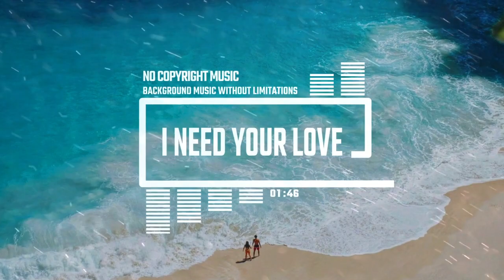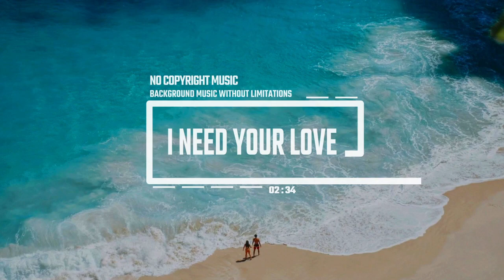Simon Folwar - I Need Your Love | No Copyright Music for Vlog | Background Music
Best no copyright music for vlog, youtube videos that is no copyright and free to use

You're free to use this song in your YouTube videos by creating an account with Uppbeat and downloading the track!